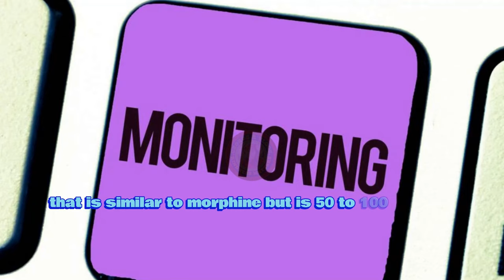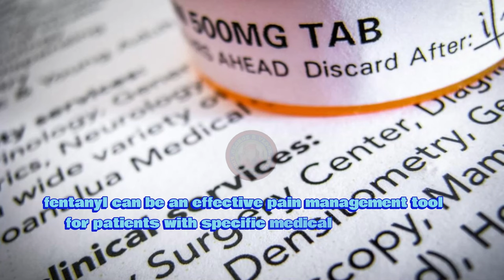FENTANYL is available in various forms, patches, lozenges or tablet, injections, and nasal sprays.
Fentanyl is primarily used in medical settings for pain management, especially in cases of severe or chronic pain, and during surgical procedures. It is available in various forms, including patches, lozenges, injections, and nasal sprays.